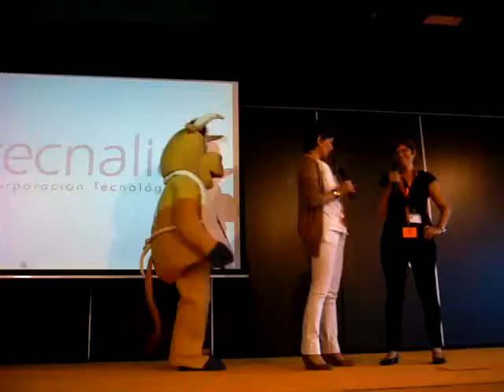Presentación First Lego League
Video First Lego League